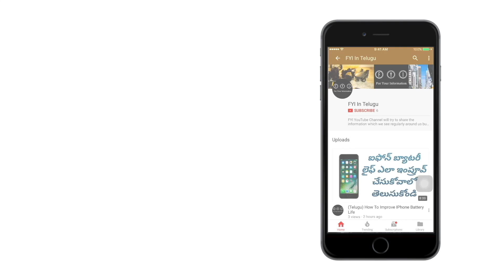(Telugu) Modem Vs Routers What is the Difference?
(Telugu) Modems Vs Routers What is the Difference?